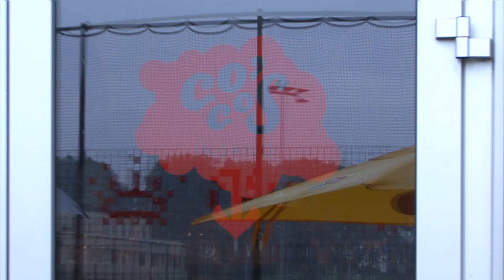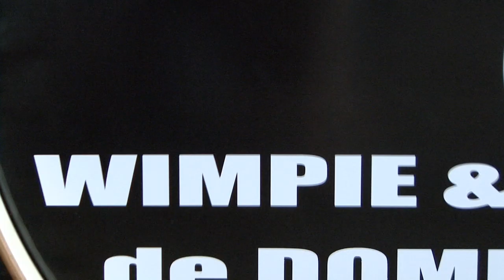Korte film Wimpie